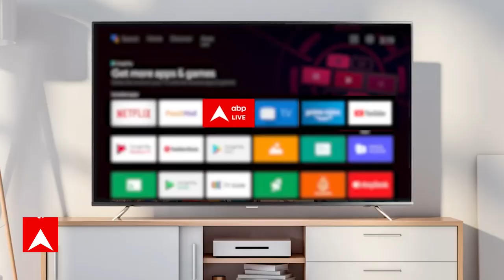Bihar में हुई हिंसा को वित्त मंत्री Vijay Chaudhary ने नकारा, शाह को अमर्यादित बताया। Bihar Politics